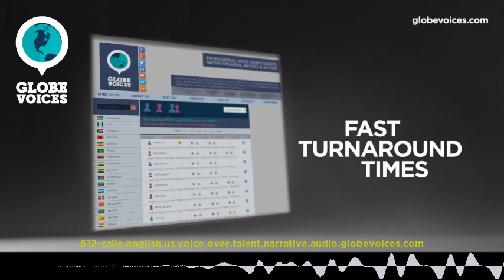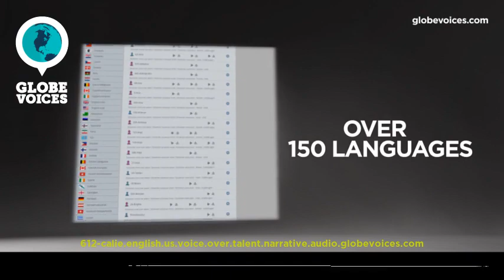612-Calie English (American) female voice talent - Narrative voice over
Calie is a 48 old English (American) female voice over talent. She has been in VO business for 8 years. Her primary jobs are corporate, lip-sync and overdub. Her natural voice type is young adult. Her voice is most suitable for commercials, lip-sync, narrations and overdub, but can easily do numerous voice styles, such as broadcast, elegant, mature and sensitive as well as calm, corporate, cartoonlike and happy moods.